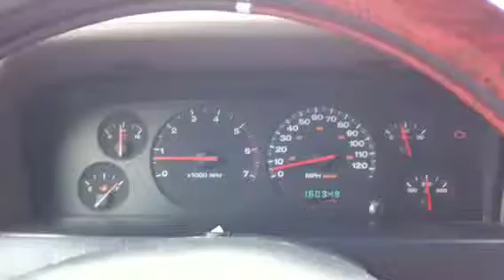Weekend traffic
My speed is none